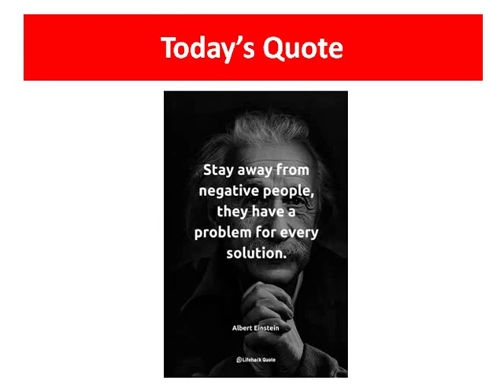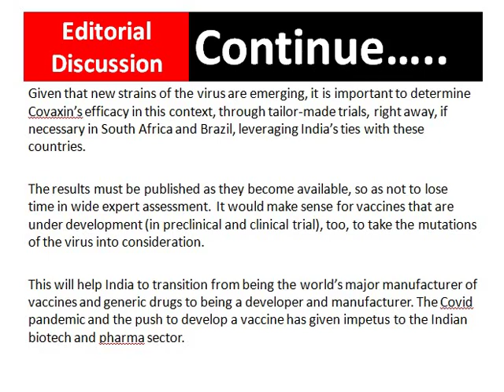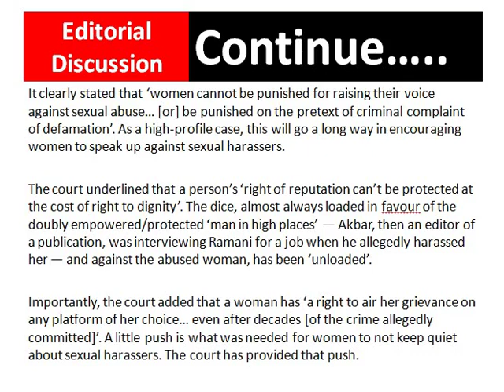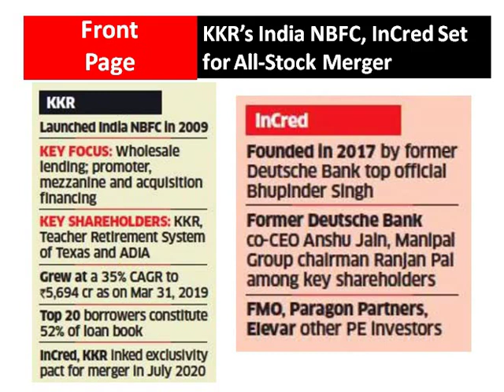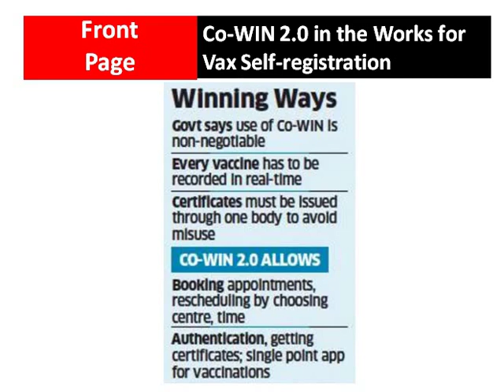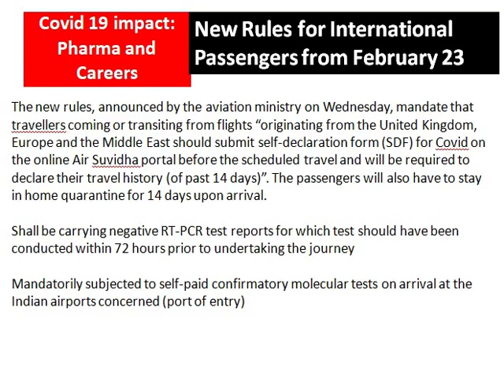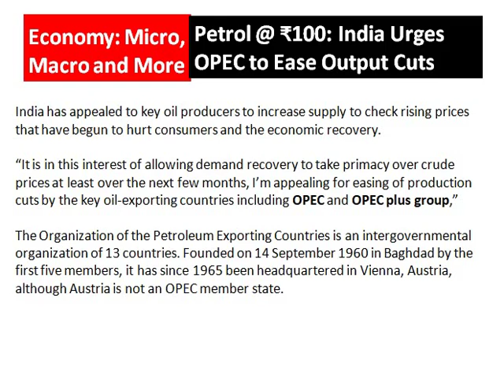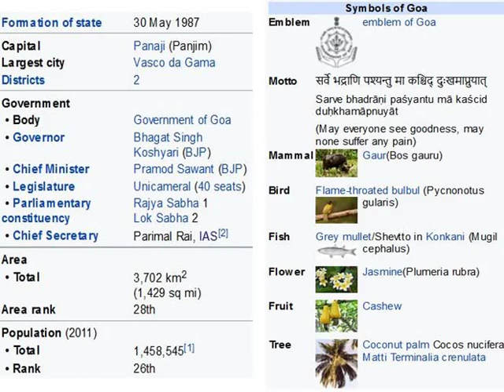TET-136 The Economic Times Editorial Analysis (18/02/21)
1. Develop analytical thinking to crack UPSC.
2. Provide a base for new economists.
3. To understand economic situation of india.
4. Bring confidence in you.
5. Develop positive thought process.
6. Improve your retention power.
7. Provide a blissful life.
8. Sharp your mind.
9. Provide awareness about your society.